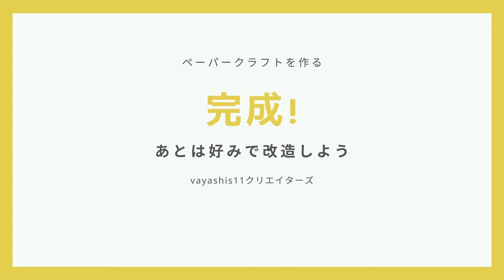東武鉄道 100系 「スペーシア」のペーパークラフトを自作！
スペーシアは1990年に登場した東武鉄道の日光線用の特急車両です。
独特の流線形の車体が非常に印象的ですよね。これぞ東武という感じ。

なおペーパークラフトではその形状は省略し、組み立てやすさ優先で設計しています。